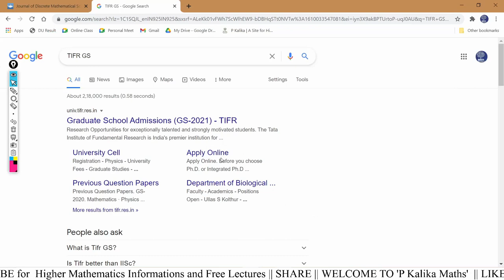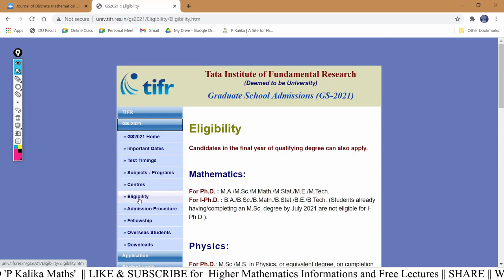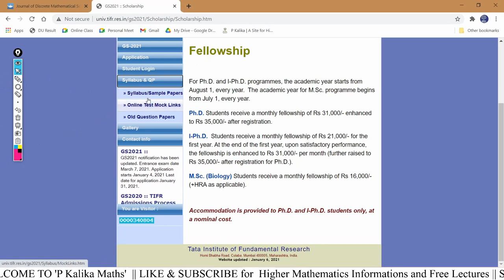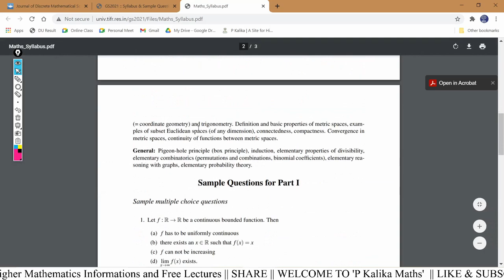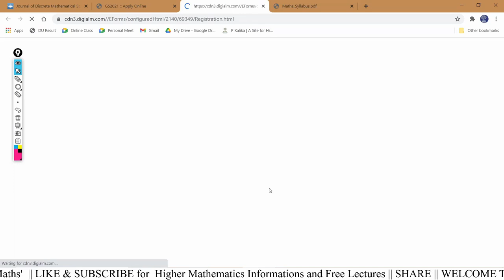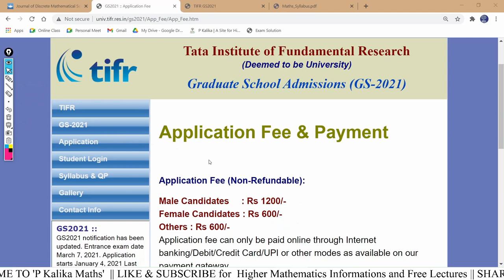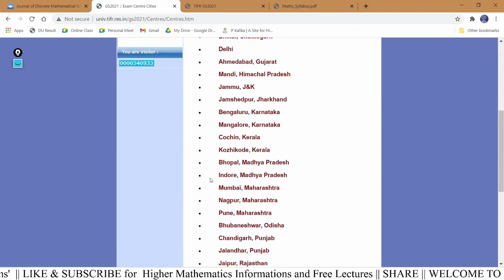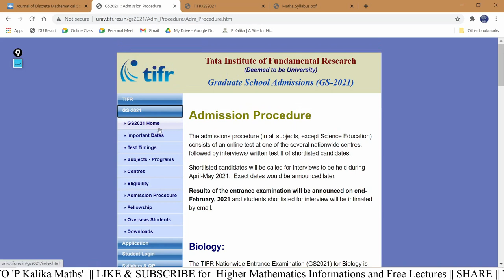TIFR 2021 Online Application for PhD & Int. PhD Admission with full Fellowship || Last Date 01/02/21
Online Application for 'TIFR GS 2021' has been Started for PhD & Int. PhD Admission with full Fellowship.
Last Date:  Feb 01, 2021
Exam Date: March 07, 2021